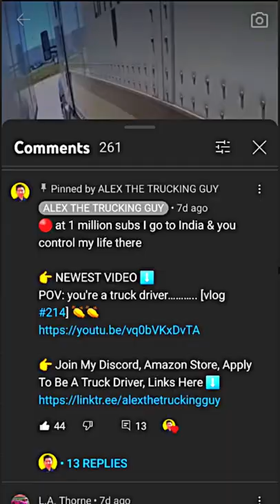trucker crashes into me!!!!!! [vlog #221] 👏👏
🔴 at 1 million subs i go to India & you control everything i do there

💳M1 FINANCE OWNERS REWARDS CARD (10% CASHBACK ON SELECT BRANDS, 1.5% EVERYTHING ELSE, $95 ANNUAL FEE)

ℹ️ DESCRIPTION

some of the links in this video's description may be affiliate links in which alex receives a monetary bonus. thank you very much for supporting the channel. video's are not financial advice. i'm no investment genius so anything i do or say can be wrong. if you want financial advice you should seek a professional.